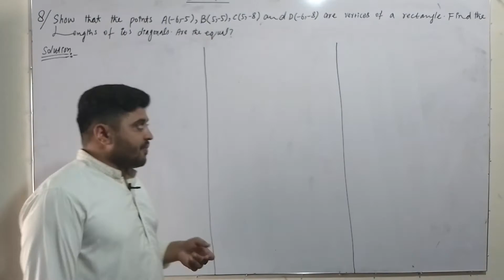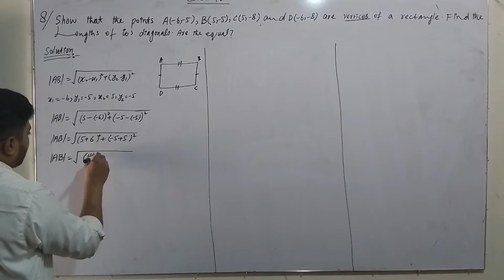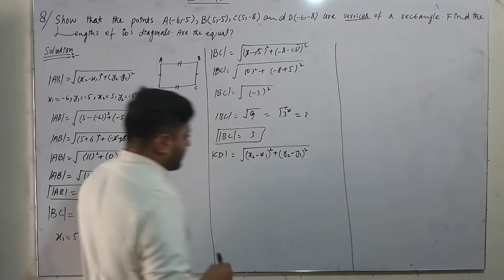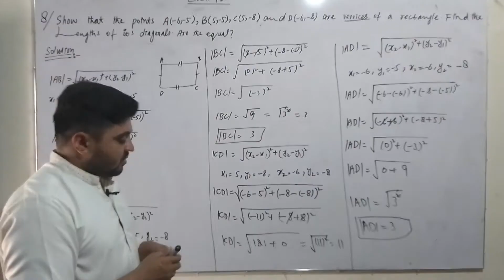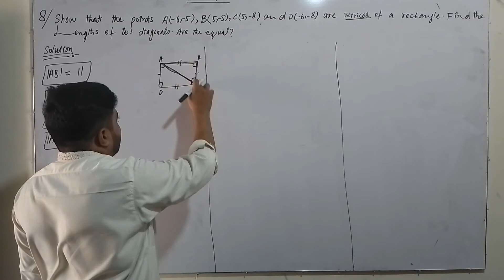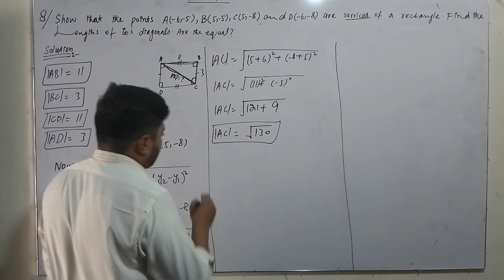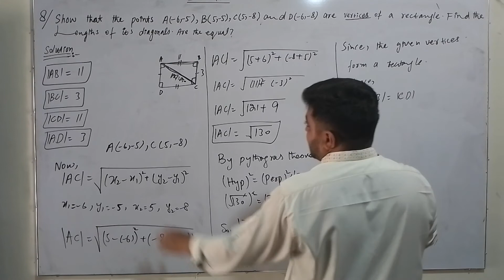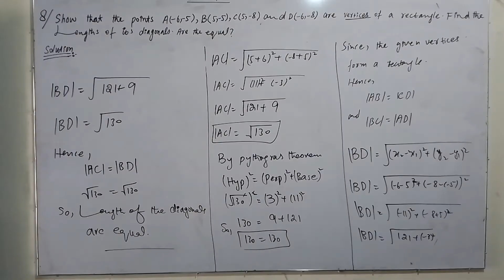Math 9 Chapter 9 Exercise 9.2 Question No 8||Ch 9 Ex 9.2 Q 8 Class 9th Math